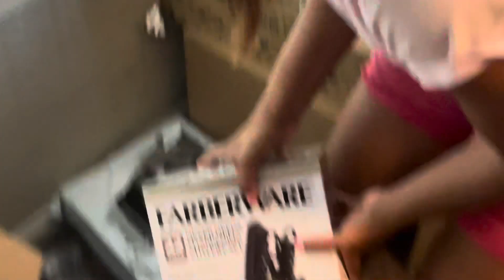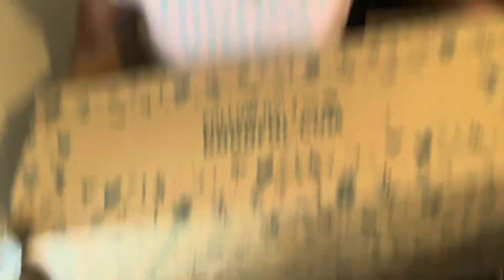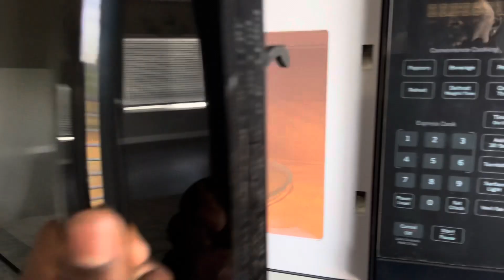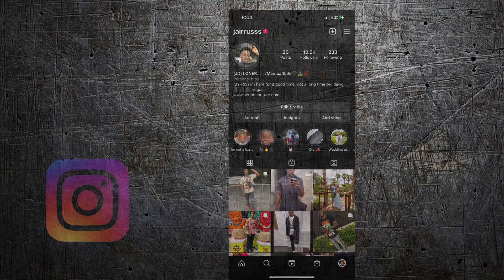WE GOT OUR DREAM APARTMENT!!!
Thanks to God we got our apartment! 🏠🤩🕺🏾 he does his dougie everytime with us 🙏🏾 but aye man say man you can have anything in this world as long as you keep God first and trust him and have faith without doubt 💯 thanks for tuning into the vlog until next time 🖤